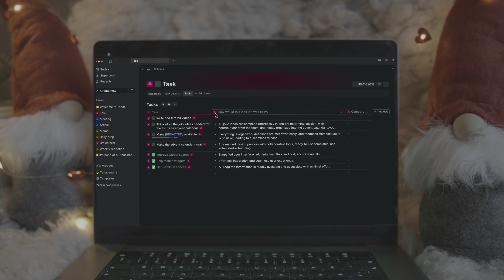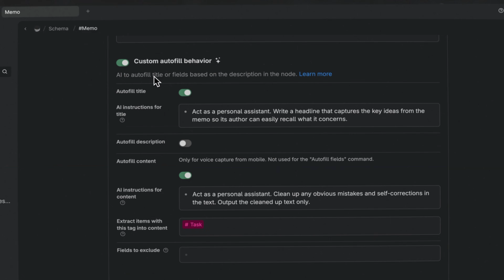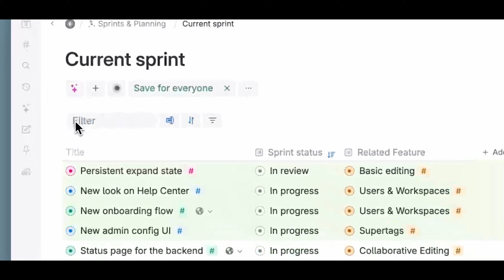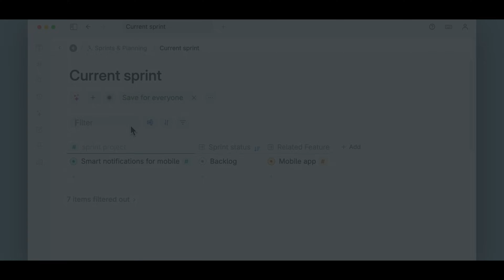🎁 Tana Advent Calendar December 8th 🎛️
We’ve added a new view toolbar that gives you instant access to Filter, Sort, Group and Display options right where you work:New keyboard shortcuts: Filter by, Group by, Sort by, Display (ESC to close) :tada:Search on title is now always one click awayActive options are highlighted in blueYou can show or hide the toolbar whenever you want from the node options menu or command Show/hide view toolbar.